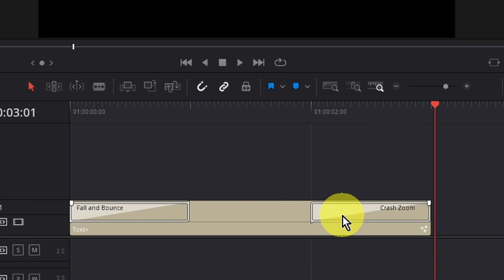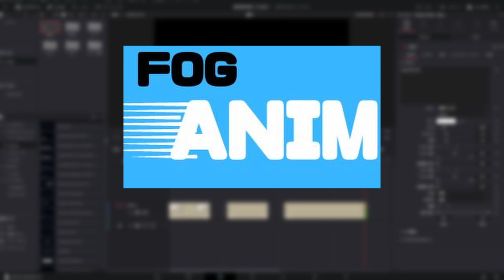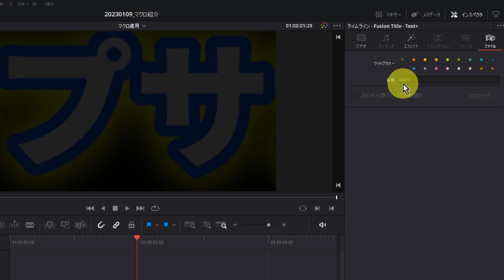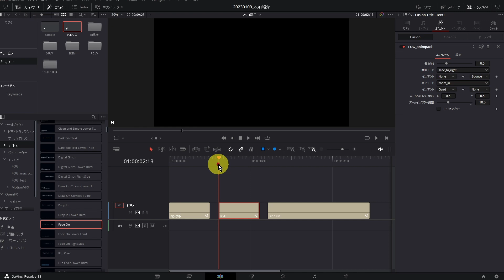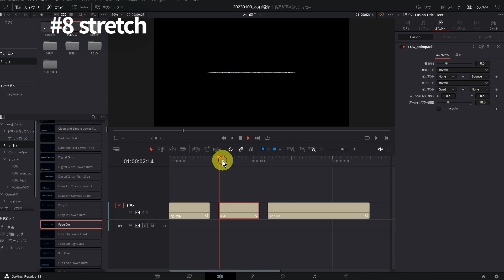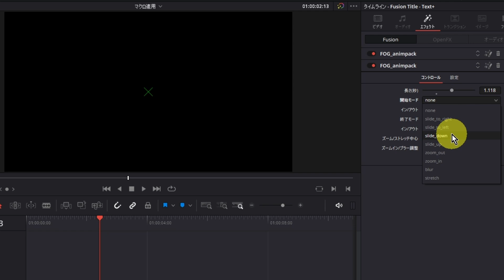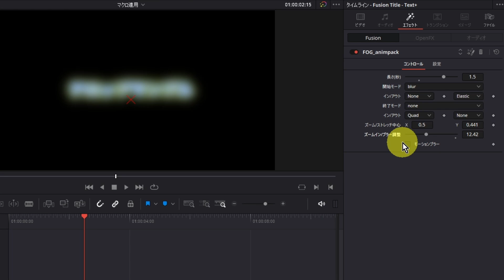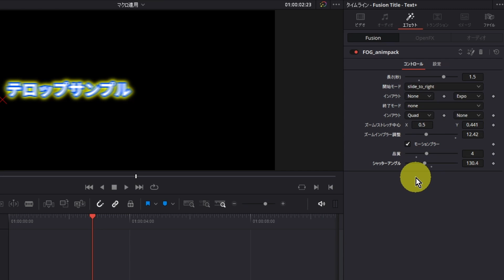有料プラグイン超える便利さ！無料で使える超便利アニメーションエフェクト（アンケート回答不要になりました)｜ダビンチリゾルブ使い方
私が作成したアニメーションエフェクトマクロを無料配布します。
マクロの説明と使い方、そしてダウンロードの方法について解説します。

ご自身で作られたテロップに動きを加えることができパワービンに入れて再利用も可能。
とても便利なアニメーションマクロになっています。

是非ダウンロードして役立ててください。

▶無料ダウンロードはこちら
2023/6/22 アンケート終了し、アンケートなしでもダウンロードできるようにしました。

ハリウッドなどの映画業界のプロも使うカラグレ・動画編集ソフト
 ダビンチリゾルブ
のチュートリアル動画を主に動画編集初心者に向けて配信！

無償版でも超高機能（有償版の95%以上の機能が使える）、
透かしもなく商用利用可能

今、一番勢いのある動画編集ソフト！

本チャンネルで使い方を
ダビンチリゾルブ１８認定トレーナーであるわたくしフォグが
がばっちり伝授します

★iMovie、Adobe premere pro、Filmore(フィモーラ)、Power Director
といった動画編集ソフトで機能面やコスト面に不満を感じている方は
ダビンチリゾルブがおススメ

YouTube動画は余裕で編集こなせる！
カラコレやカラグレの機能が秀逸で
特にVLOG系・映像系の動画編集に強い！

是非、使い方をマスターしましょう！

関連サイト紹介

【電子書籍購入はこちら(Kindle)】
ゆっくりマイペースに学習したい人におススメ
DaVinci Resolve 誰でも簡単マスター動画編集

【noteサイト】
YouTubeチャンネル以上に役立つ情報満載

アップデートやセール情報などつぶやいています

再生リスト

有償版やデバイス、プラグインをお得に購入

【DaVinci Resolve Studioライセンス】
2台同時インストールして利用可能！

【Speed Editor】
時短するなら必須デバイス！
DaVinci Resolve Studioライセンスも同梱お得

【プラグイン販売サイト】
motion VFX
動画のクオリティーが劇的にアップ！
私も使ってておすすめ！ケチって導入しない方がもったいない

 Dropbox
2TBもの容量(3年)が格安！macbookの容量不足を解消できる！
私も使ってておすすめ！